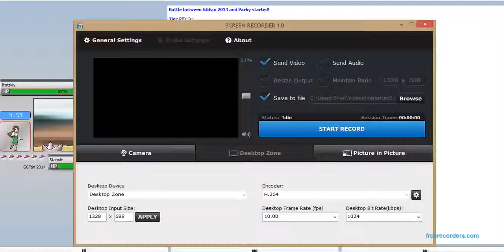GGFan vs Mister Tim - game 5 of RBY OU Master Tournament #9 semi-finals (8/14/14)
A dirty, bowling-shoe ugly finale of a great series.